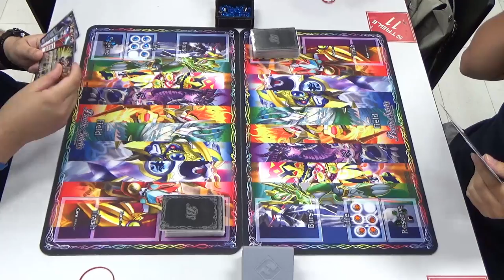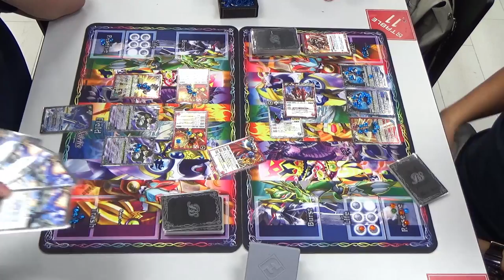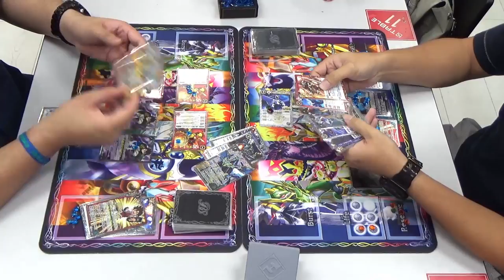Core Charging our Dreams away - SD43 VS. SD44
While the Dream Decks are still fresh in our minds, we decided to pit the two of them together to see how it will turn out, with Leon representing SD43 and Dempster representing SD44! Of course, with ZaCaptain at the side pinching himself because he is "not upset".

All card images are taken from World of Cards